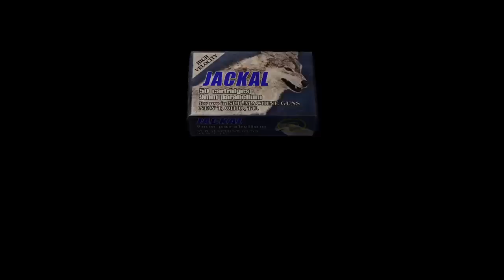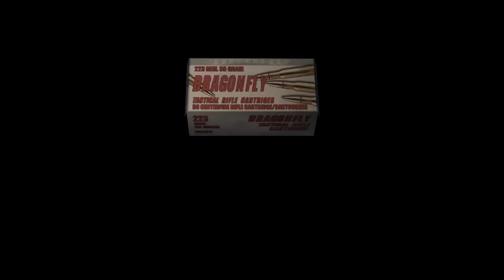Resident Evil 4 Part 16 W/ ArsenicPlatinum